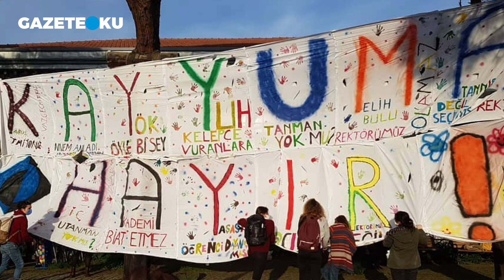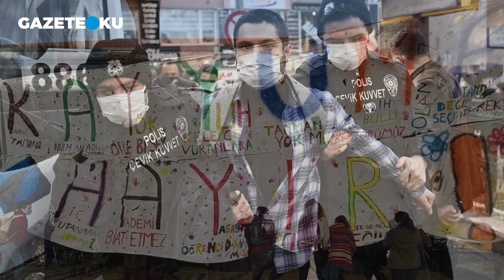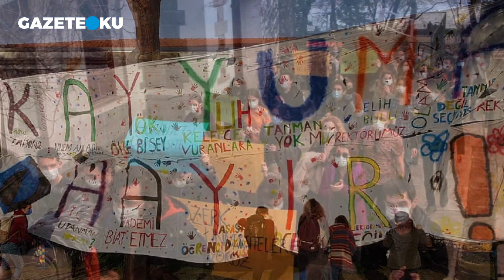AZGIN AZINLIK ESKİ TÜRKİYE'NİN ÖZLEMİYLE SON KOZLARINI OYNUYOR!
Türkiye gazetesi yazarı Süleyman Özışık 8 Şubat 2021 tarihli köşe yazısında ''Melih Bulu'nun Boğaziçi Üniversitesi Rektörlüğü'ne atanması tartışması gündemin ilk sırasındaki yerini koruyor.
15-20 yıl önce bu işlerin nasıl yapıldığını sırasıyla anlatayım...  O tarihlerde ataması yapılacak olan rektörlerde aranan en önemli kriter CHP'li olmasıydı. CHP'li olmayan birinin rektör olarak atanması neredeyse yasak gibiydi. Birkaç örnek vermek gerekirse...  Askerinden üniversitesine, siyasetçisinden sanatçısına varıncaya kadar herkes katıksız bir AK Parti düşmanlığı yapıyordu. Düşmanlık yapanlardan biri de Ural Akbulut adında bir öğretim görevlisiydi. Ural Akbulut, dönemin Cumhurbaşkanı Ahmet Necdet Sezer tarafından Orta Doğu Teknik Üniversitesi'ne rektör olarak atandı! Bu atamanın hikmeti kısa süre sonra anlaşıldı. CHP Genel Başkanı Deniz Baykal'ın eniştesi, CHP Denizli Milletvekili Mehmet Uğur Neşşar'ın ise kayınbiraderi olduğu ortaya çıktı. Melih Bulu üzerinden kıyameti koparanların sicili bu tür kirli ilişkilerle dolu. Ve şimdi bunlar, "Üniversite öğrencilerinin istemediği Melih Bulu derhal istifa etsin" diye sözüm ona ültimatom yayınlıyor''
Peki bu konuda siz ne düşünüyorsunuz?

Youtube Koordinatörü : Havva Köse
Yönetmen: Mustafa Kuloğlu
Görüntü Yönetmeni: Fatih Bar
Görüntü Yönetmeni: Yusuf Özışık
Ses: Kasım Yeşilbaş
Kamera: Onur Bingöl
Kamera: Salih Atila
Kamera: Soner Kerim
Kurgu: Hakan Müstecep
Kurgu: Pelin Karakuş
İçerik Editörü: Asel Uğurlu
İçerik Editörü: Ceren Ersöz